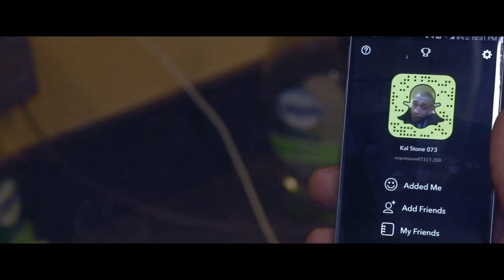Kal Stone - Pourin problems Dir: Jay Vega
KAL STONE - POURIN PROBLEMS
MONEY TIME FILM$
DIR: JAY VEGA